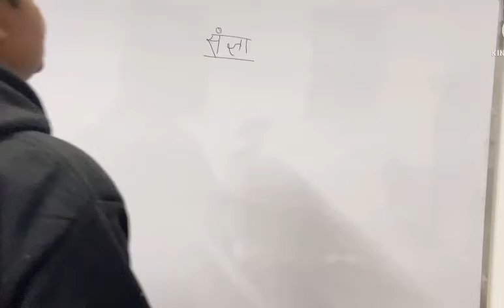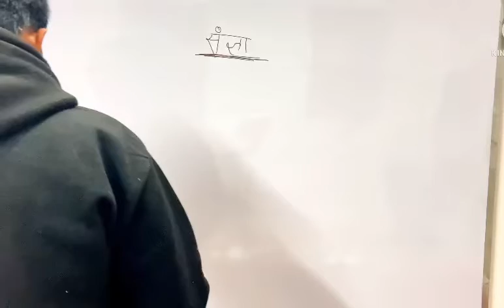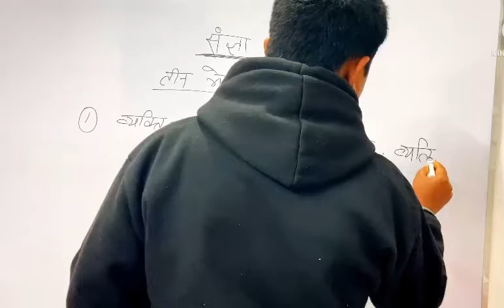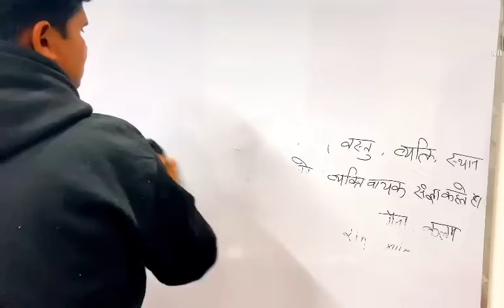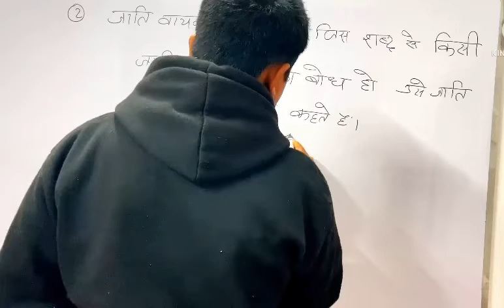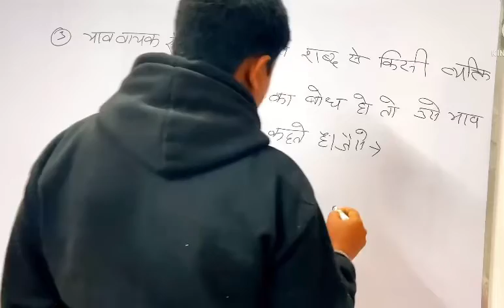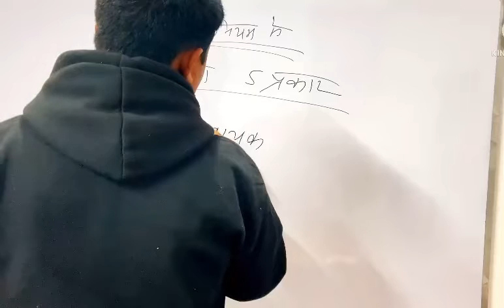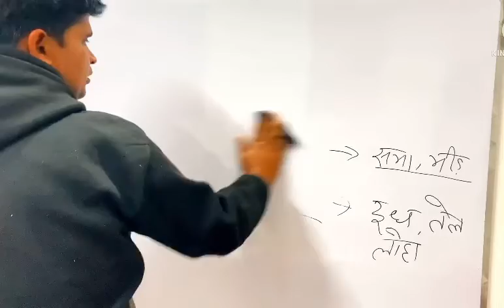संज्ञा#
Hello students, I am Tulsi Kumar from G.k classes .All videos of this channel ,seeing all points and notes after then you can get excellent results these exams CTET,UPTET
HTET , REET,DSSSB,